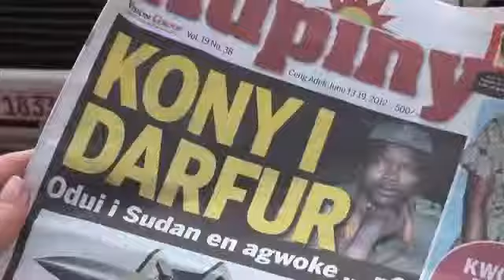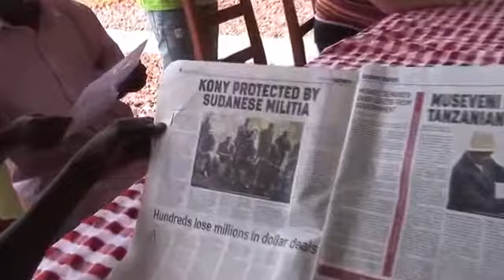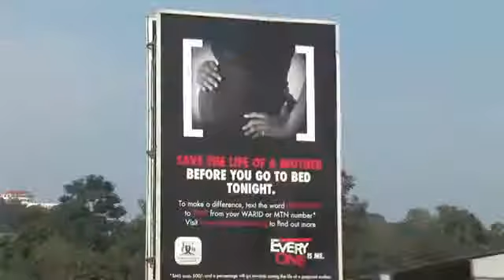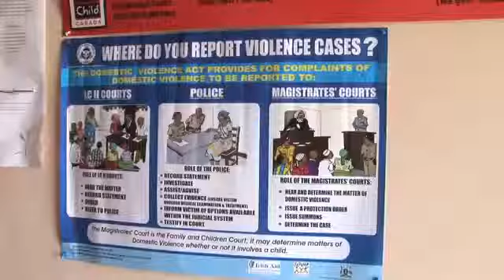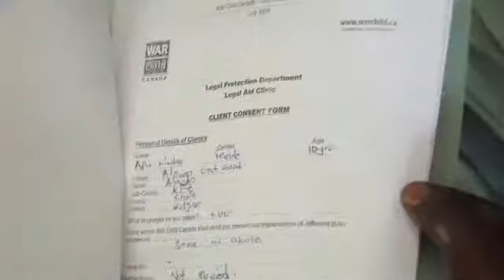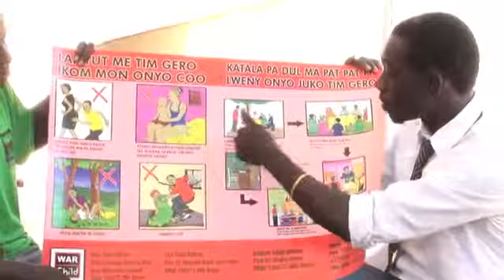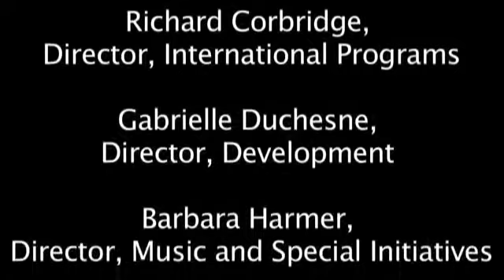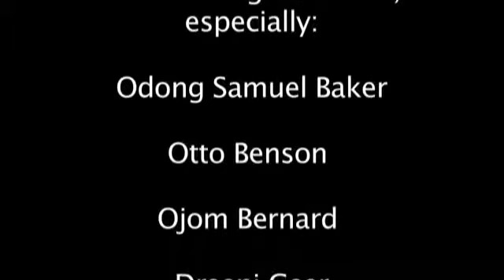In Search of Justice: War Child in Uganda (Full Length Documentary)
In June 2012, Denise Donlon accompanied a group of advocates on a visit to northern Uganda. They were there to learn about War Child's access to justice programs and determine the role advocates can have in supporting them.